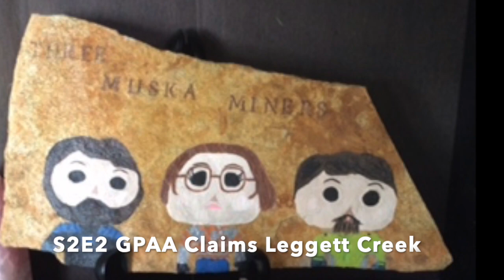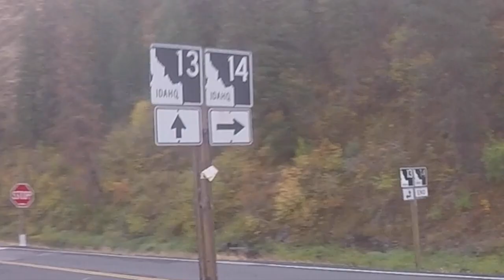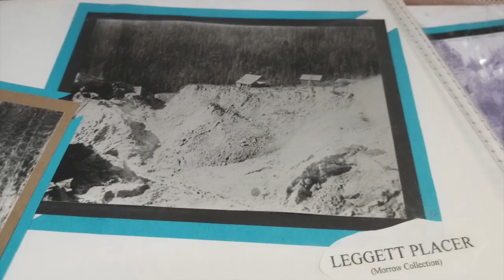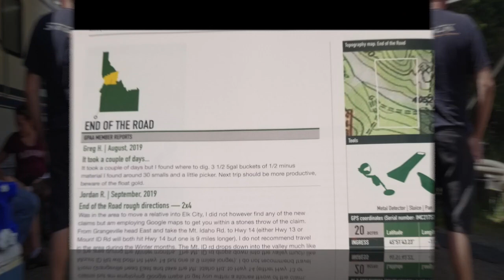S2E2 Leggett Creek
S2E2 GPAA Claims at Leggett Creek